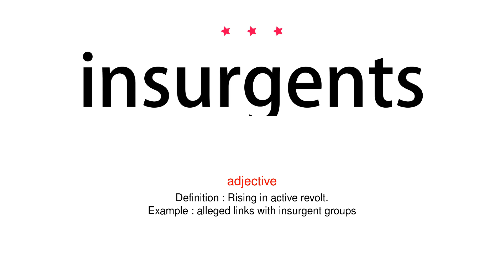How to pronounce insurgents - Vocab Today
The pronunciation of the word insurgents in Amercian accent is demonstrated in this video. If the word is from another language, such as brand name, it will be pronounced in its original language. Based on the word frequency, this is of 3 stars difficulty.

The word insurgents has the following meanings:
1. (noun)
Definition : A person fighting against a government or invading force; a rebel or revolutionary.
Example : an attack by armed insurgents
2. (adjective)
Definition : Rising in active revolt.
Example : alleged links with insurgent groups